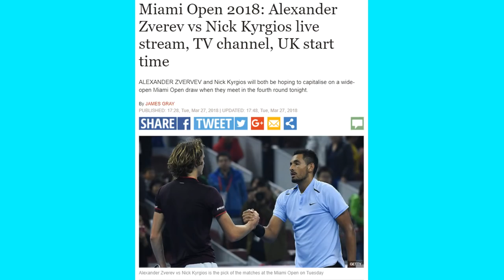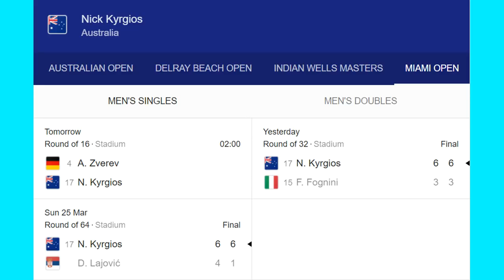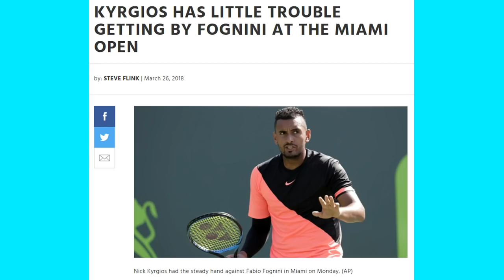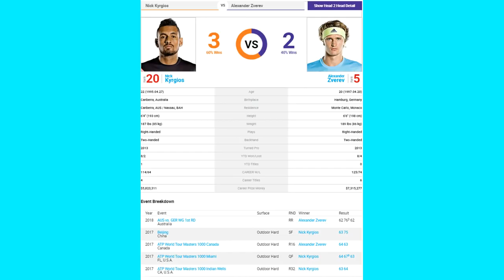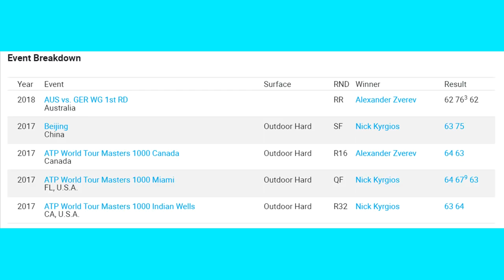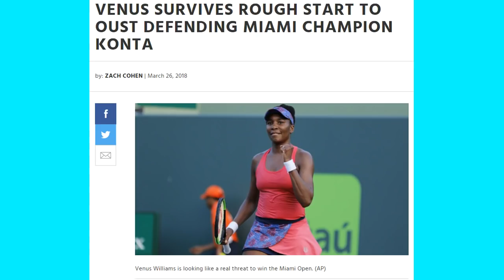MIAMI OPEN FOURTH ROUND PREVIEW & PREDICTION: Nick Kyrgios vs Alexander Zverev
Two of the most insanely talented ATP rising stars continue their rivalry in the Miami Open fourth round. Can Nick Kyrgios bring his vintage best to topple 4th seed Alexander Zverev?

Let me know what you thought of my prediction and who YOU think will win this encounter!

(NOTE: Apologies, in a moment of sheer ADD I typed Kyrgios' H2H with Djokovic as 1-1 when he leads it 2-0. Please forgive me.)

Will hopefully be back with more content in the next couple of day. SEE BELOW for a recent interview uploaded to my website!